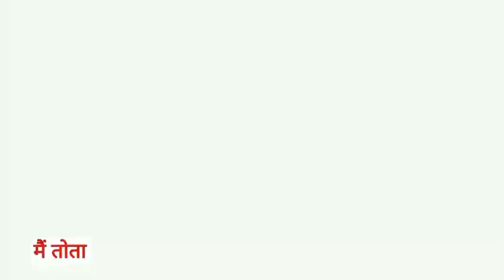Main Tota Main Tota | मैं तोता मैं तोता | Popular Hindi Rhymes | Cartoon Video | Hindi Kahaniyan